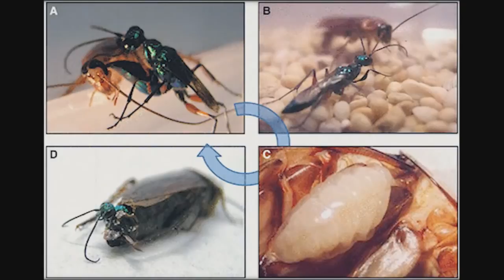Zombie Cockroach & The Jewel Wasp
One of natures most cruelest creature: A wasp that turns cockroaches into zombies.